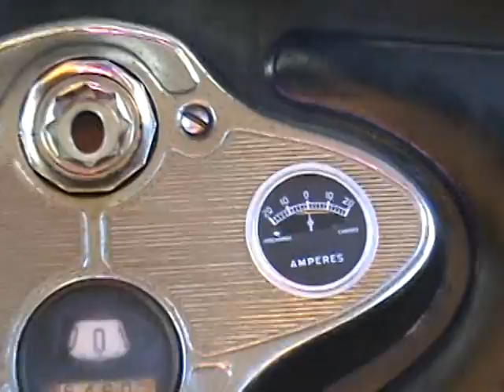Checkin out the Interior of the 1931 Model A Ford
just a glimpse inside before we head out for some gas and a spin